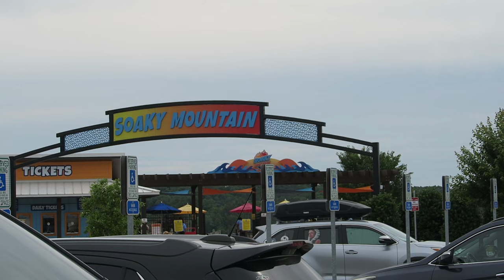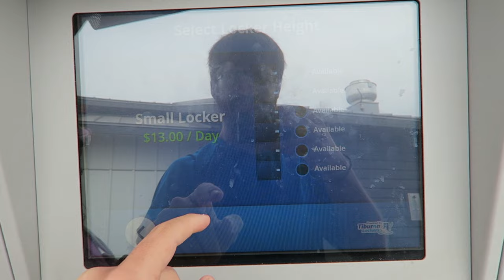Soaky Mountain Waterpark Off-Ride Footage, Sevierville, Tennessee Water Park | Non-Copyright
Soaky Mountain Waterpark is a fairly new water park in Sevierville, Tennessee.  Located across from the Wilderness at the Smokies resort, this park features two water coasters plus a series of other exciting slides.  And many of those attractions utilize the hilly terrain!

0:00- Park Entrance
0:12- Parking Lot
0:26- Park Overview
1:01- Blue Mountain Mayhem (ProSlide TornadoWave)
1:50- Rainbow Revenge (ProSlide Family Raft Slide)
2:11- Rocky Top Raceway Tower
2:29- Splash & Furious (ProSlide Mat Racer)
2:58- Holler (ProSlide Speed Slide)
3:06- Whoop (ProSlide Trapdoor Slide)
3:38- Soaky Surge (Wave Pool)
4:13- Snake Den (Tube Slides)
4:25- Timber Rattler's Rage (ProSlide Funnel Slide)
4:59- Copperhead Clash (ProSlide Racing Tube Slide)
5:18- Cabanas
5:25- The Edge (WhiteWater West Dueling Water Coaster)
6:43- Mini Mayhem (ProSlide Kiddie Slide)
6:48- Lil Rattlers (ProSlide Kiddie Slides)
7:04- Slippery Salamander (Inflatable Obstacle Course)
8:08- Bee Good (Food)
8:15- Hive (Water Fortress)
8:30- Honeycomb (Bowl Slide)
8:46- Hive Water Slides
8:58- Black Bear Rapids (Lazy River)
9:28- Avalaunch (ProSlide Water Coaster)
10:50- Hang 10essee (FlowRider)
11:12- Shops
11:23- Bar
11:30- Lockers